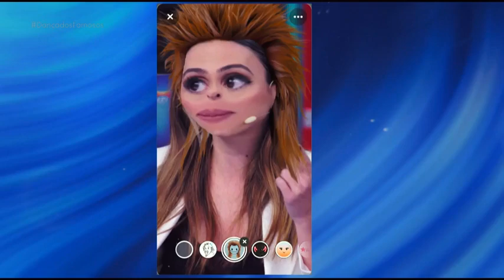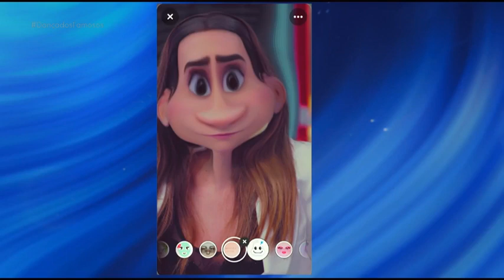Tatá Werneck elogia Susana Vieira e recebe 'troco' de Luciano Huck | Domingão com Huck